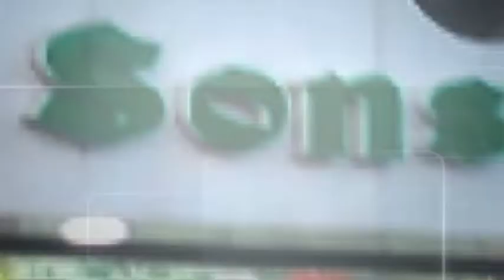Fan club celebrates 100 years of East Bengal Club